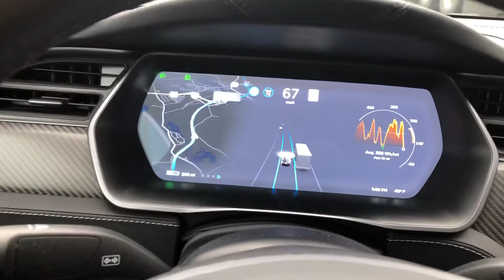Self Driving Car Changes Lanes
Tesla Model S with autopilot engaged